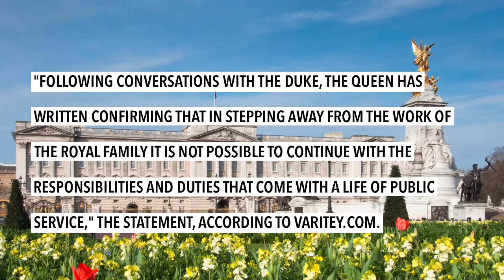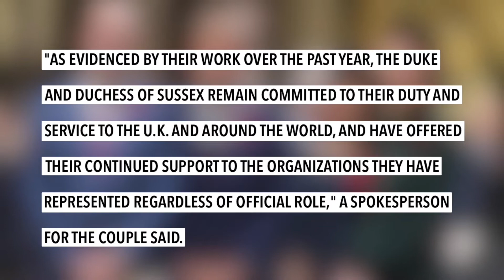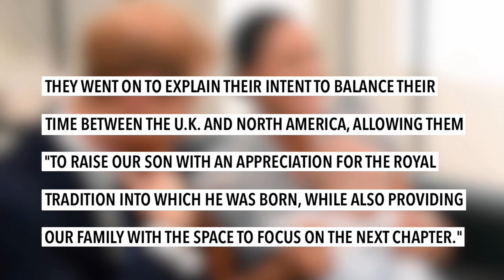Prince Harry and Meghan will not return as working members of royal family